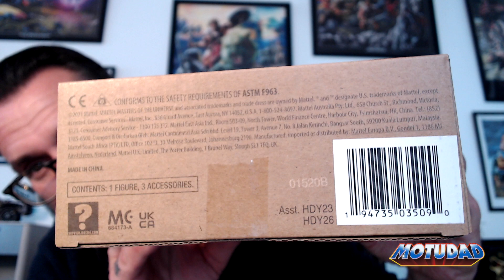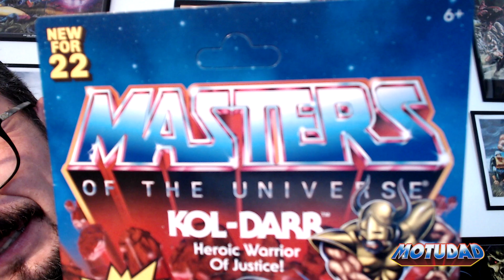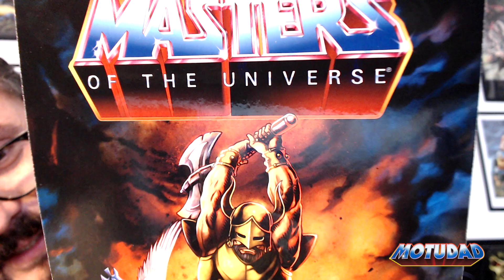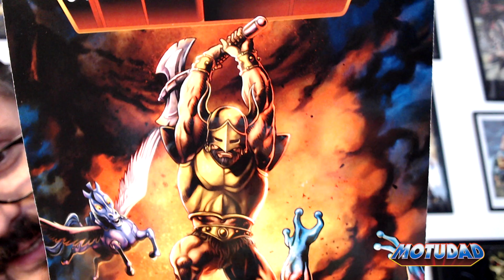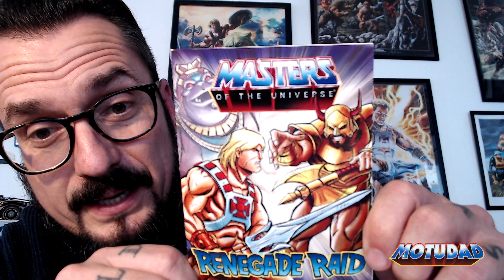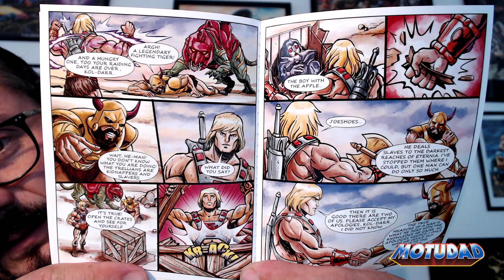Kol-Darr | Unboxing | Masters of the Universe | MotU | MotUDad | #208 | 10.09.2022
Wie konnte es dazu kommen das ich dieses Unboxing vergesse? Tatsächlich ist die Figur schon ein paar Woche bei uns. Heute holen wir es nach und packen den fantastischen Kol-Darr aus.

How could it happen that I forget this unboxing? In fact, the character has been with us for a few weeks. Today we're catching up and unboxing the awesome Kol-Darr.

credits:
Theme song by Patrick Kron, used with the kind support of the artist.